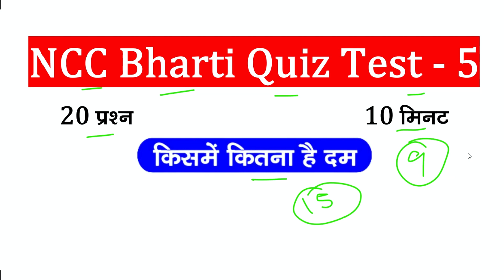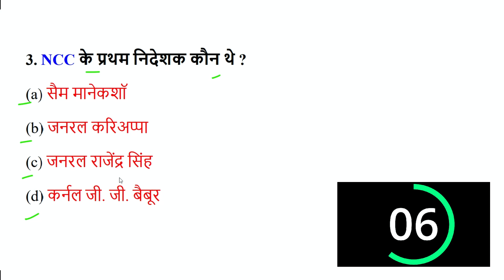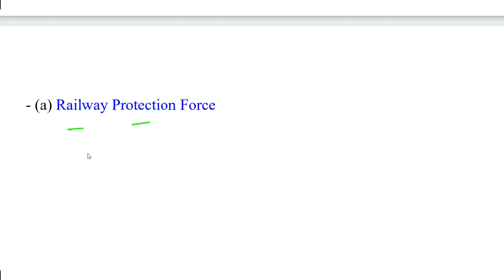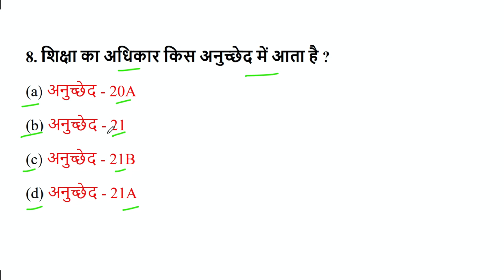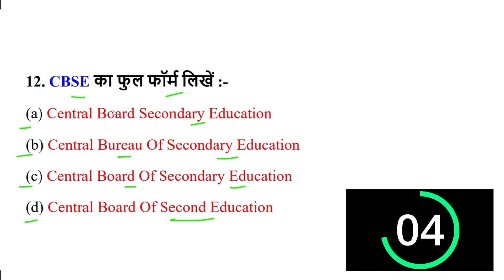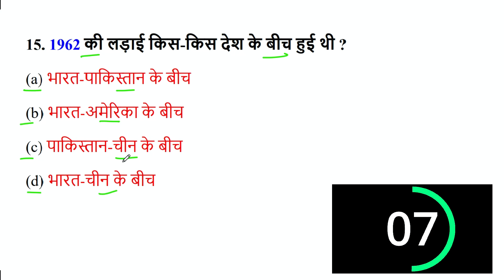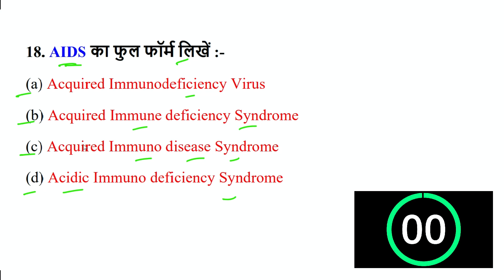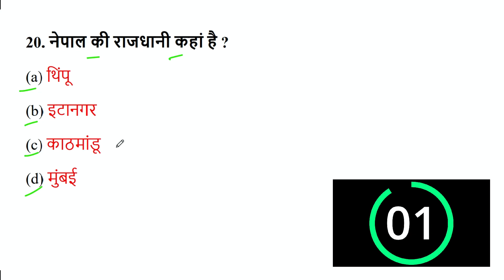NCC Bharti Model Paper-5 | NCC Entrance Exam 2023 || NCC Bharti Exam Question 2023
NCC Bharti Quiz Test || NCC Entrance Exam 2022 || NCC Bharti Exam || NCC Bharti Exam Questions 2022